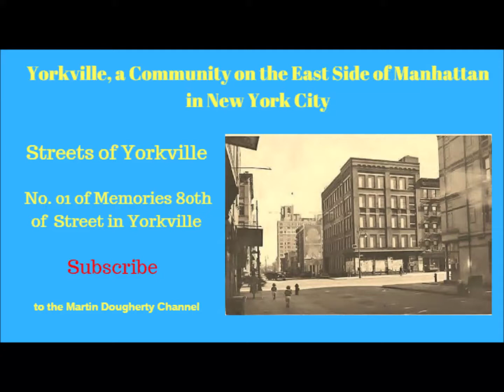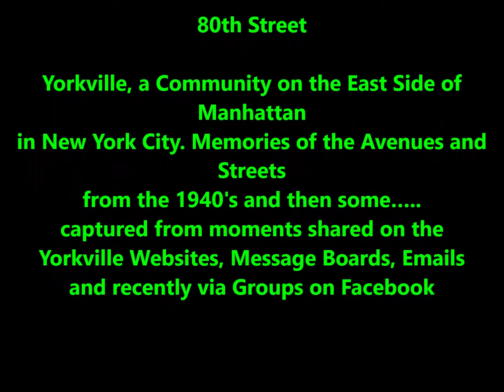80001* - 08/01/18 - Yorkville Picture Memories of 80th Street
Picture memories of 80th Street. A collection of pictures from 80th Street from Yorkville, a community on the east side of Manhattan in New York City from the 1950s and then some. Pictures were acquired from the old Yorkville websites, emails to Marty, message boards, and recently, groups from Facebook.
Enjoy the picture memories of the Streets of Yorkville. Check out greendougherty resources on Facebook Groups.